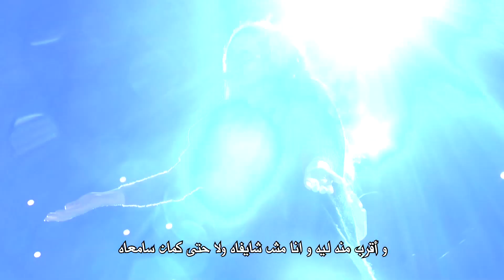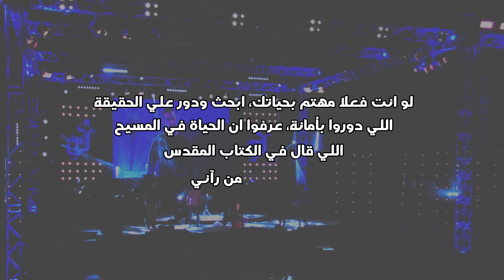"Rise" الخروج عن النص - دراما - الحياة الأفضل